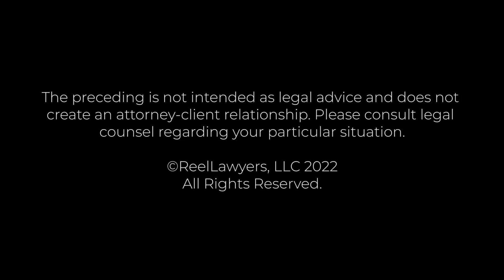Green Cards & Marriage | Ricky Palladino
What happens if I get a conditional green card based on marriage and the marriage breaks down?

Ricky A. Palladino devotes his entire practice to immigration law. Having worked for the legacy Immigration and Naturalization Service (“INS”) prior to entering the private bar, he brings a wealth of insight and experience into his role as advocate and counselor. Mr. Palladino loves meeting individuals from all over the world and aims to foster relationships with his clients that go beyond the parameters of immigration law. Mr. Palladino thoroughly enjoys being an immigration lawyer and brings his pride and zeal for his job into every case.

Mr. Palladino was admitted to the Pennsylvania Bar in October, 2006. Prior to entering private practice, Mr. Palladino worked as the District Counsel’s intern for the legacy INS. He left the District Counsel’s office in the fall of 2003 to serve as the President of the Students’ Government Association at La Salle University. Mr. Palladino graduated from the University of Dayton School of Law but also attended Temple Law School as a visiting student for his final year of law school While at Temple Law School, Mr. Palladino won a Barrister’s Award for Outstanding Trial Advocacy. After law school, Mr. Palladino joined Bagia & Associates where he worked on a vast array of immigration cases from 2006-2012. He then formed Solow, Isbell & Palladino, LLC where he represented thousand’s of individuals and numerous corporations and institutions from 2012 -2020.

Palladino, Isbell & Casazza, LLC
1528 Walnut Street, Suite 1701
Philadelphia, PA 19102